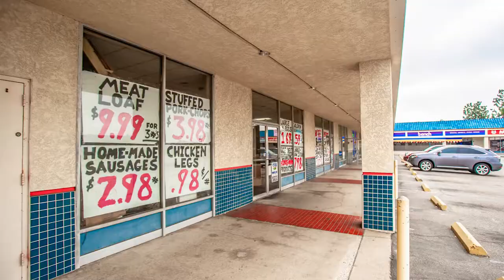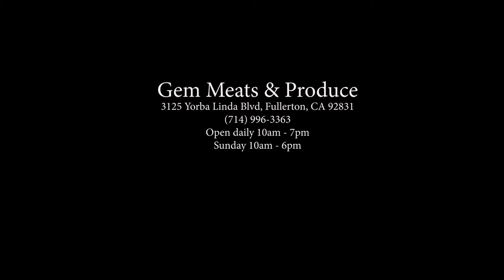Gem Meats in Fullerton. Interview with Rex from EAT! Magazine and EatOcnow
WHAT'S YOUR FAVORITE PLACE TO BUY MEAT IN FULLERTON, BREA AND PLACENTA?
Gem Meats has been around for decades. Now you can get a deeper look at inner workings of a real old time butcher shop with B-Rad and Rex. EatOCnow This is the official YouTube Channel for EAT! Magazine of Fullerton, Brea and Placentia in Orange County California